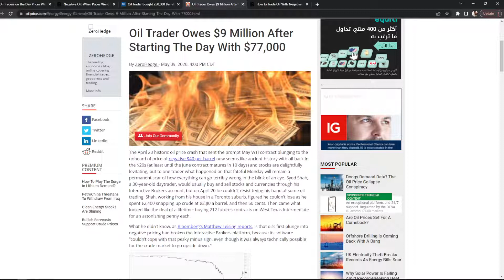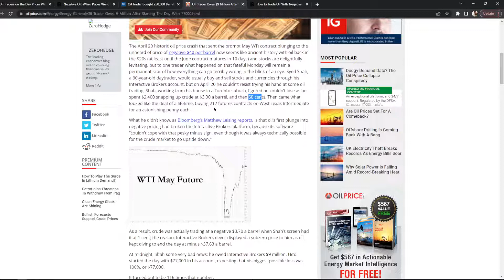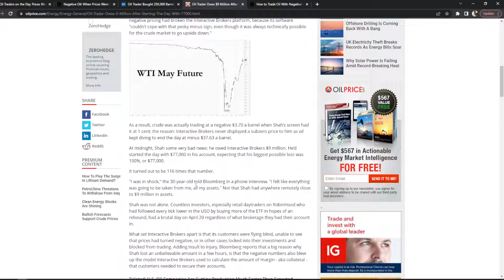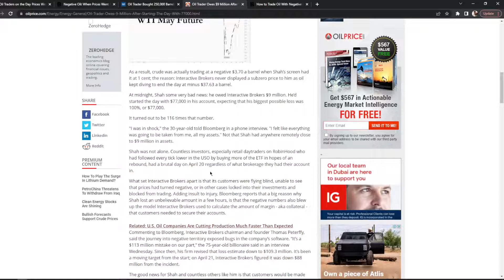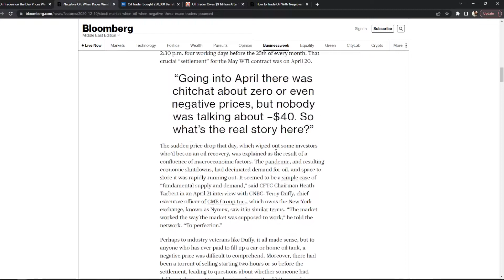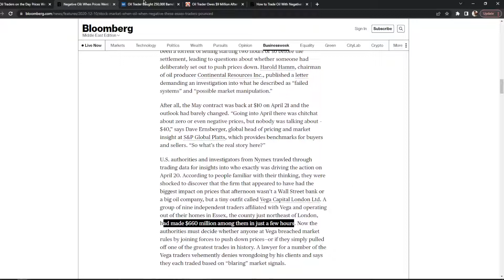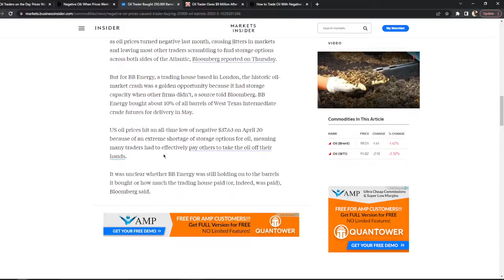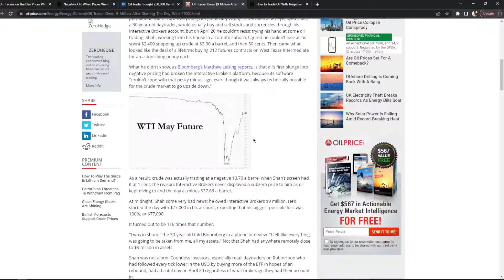متداول يخسر 9 مليون دولار علي عقود مستقبلية للنفط.. ماذا حدث؟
رابط المقالة